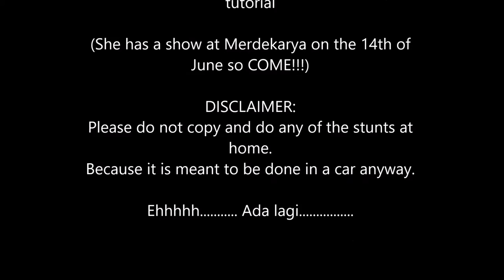The Adventures of ABE Episode 2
On the second episode of The Adventures of ABE, AB (Abby) and E (Lai Cheng) goes into CD (Colleen Daphne)'s car and got her to sing for them.

But it's not just that. We learn a little thing or two about the etiquette of driving.